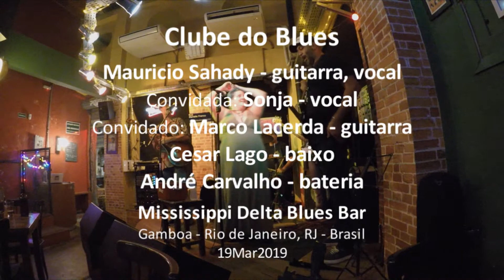Clube do Blues - My Baby / Mercedes Benz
Clube do Blues
My Baby / Mercedes Benz
Mauricio Sahady – guitarra, vocal
Convidada: Sonja – vocal
Convidado: Marco Lacerda – guitarra
Cesar Lago – baixo
André Carvalho – bateria
19Mar2019